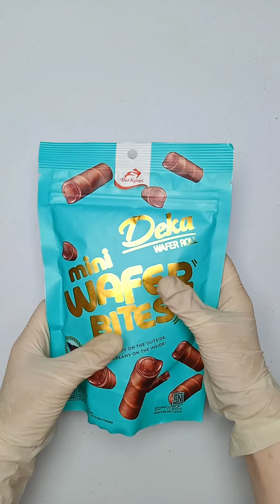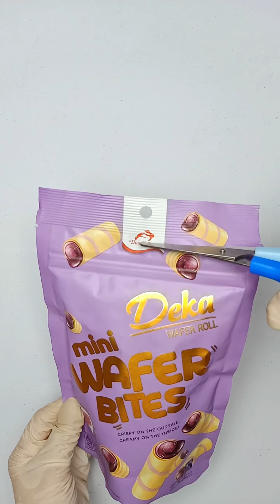ASMR Unboxing Wafer Roll Pillow